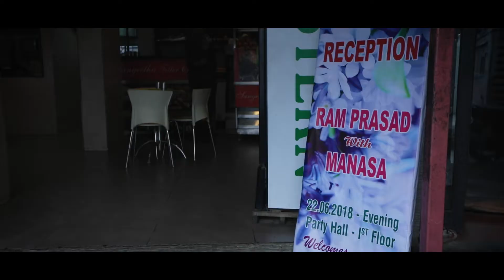Ramprasad & Manasi Reception | Candid Video | Cinematography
This fun loving couple filled the area with their happy vibes. What an amazing evening with them, shared stories and made memories. Happy Married Life Ramprasad & Manasi.